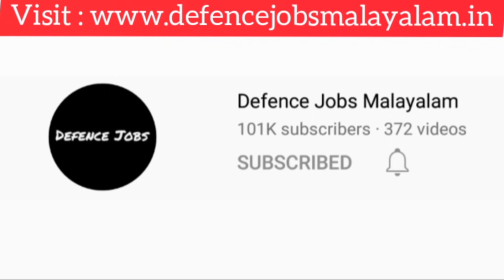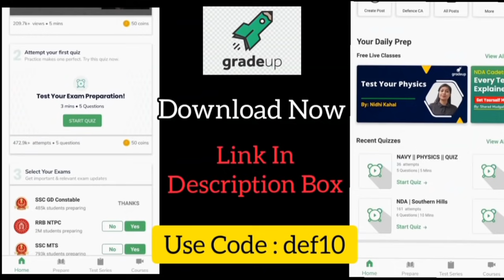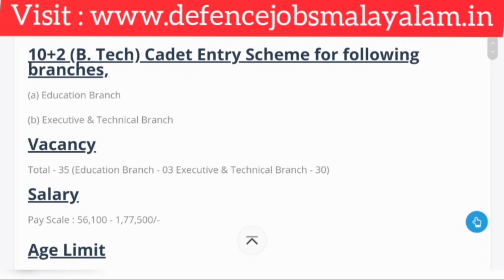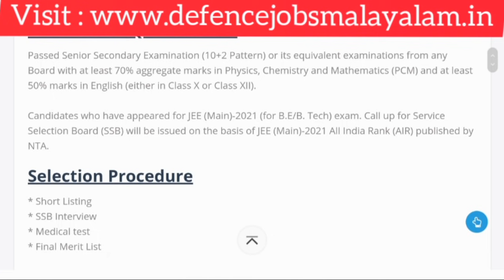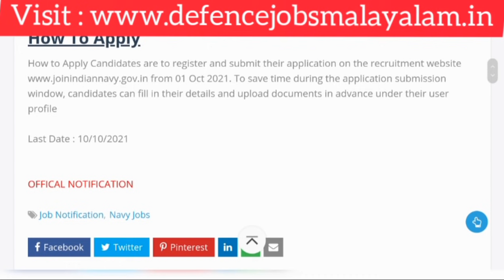Indian Navy 10+2 Entry 2021 | Offical Notification Released | Full Details | Defence Jobs Malayalam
🔥🔥🔥🔥Click here to access NDA & Air Force Group X Y Green Card